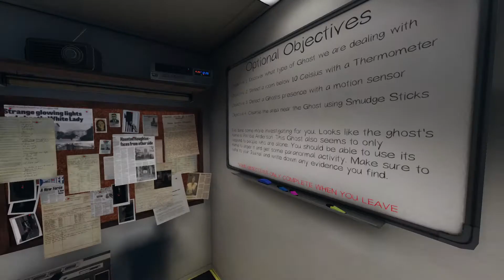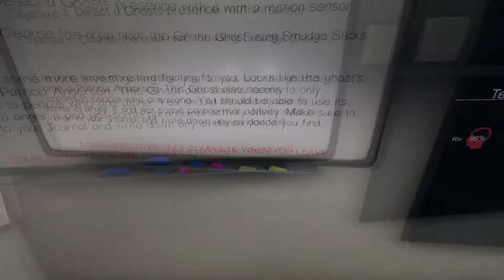I'm a ghost hunter not a baby sitter! [Solo] [Pro 100+]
NOPE NEVER AGAIN!